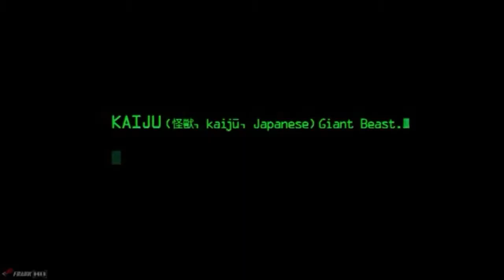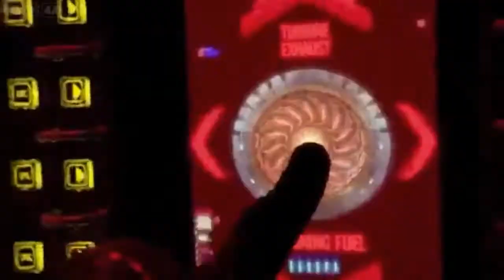Titanes del Pacifico,Gipsy Danger,Legends Never Die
A film Guillermo del Toro Pacifim Rim

Legendary Entertainment and Warner Bross Pictures

Pacifim Rim es mi pelicula favorita la he visto miles de veces enserio digo la verdad uwu UNA DE LAS MEJORES PELICULAS MERECE UN 10/10